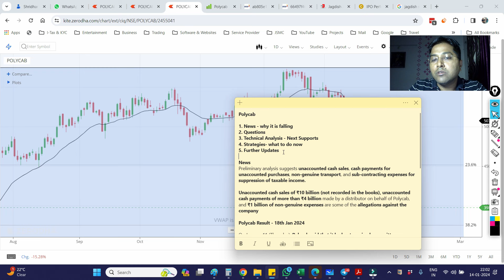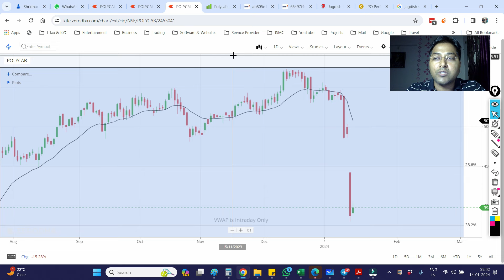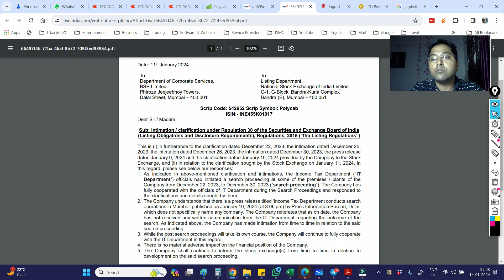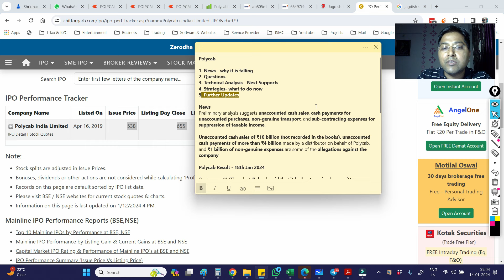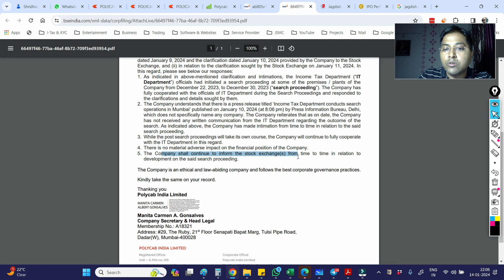Polycab Share Analysis - अब क्या करें? | क्या और गिरनेवाला है? 😞| Polycab Share Latest News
⏩ For any help in account opening/support Call/WhatsAPP @ 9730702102

4. ICICI Direct (3-In-1 Free)

a) Life Time Free Support in Your Trading/ Investment & any Guidance.

⏩ Stock Market Support or Guidance on Investment/Insurance Products (Like-Mutual Funds, Guaranteed Return, ULIP, Term Plan & Health Insurance ). I am an Advisor @MaxLife & MaxBupa - Call/Wapp-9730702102

🙋‍♂️ Who am I:
I am Jagdish Jha- a Stock Market Trainer & Consultant with more than
10 Years of collective experience in the Capital Market. I have undergone thousands of investors/traders across the globe who are happy with the knowledge & support that I have imparted to them ( to a community of 2000+ students ). Nowadays I spend my time creating content (for a YouTube community of ~6K followers)